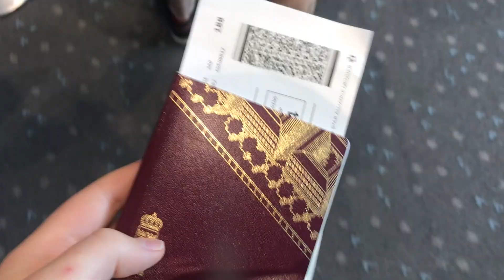Mina sista två veckor i USA - Alvas vlogg #9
Sista skoldagen, återförening med svenska familjen och hemresa till Sverige! Häng med Alva på sina två sista veckor på utbytesår i USA!